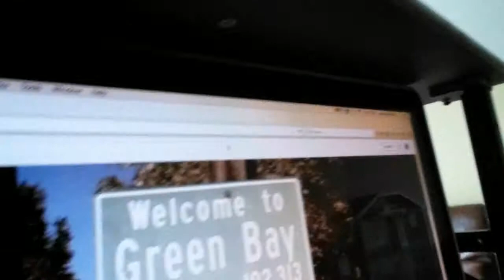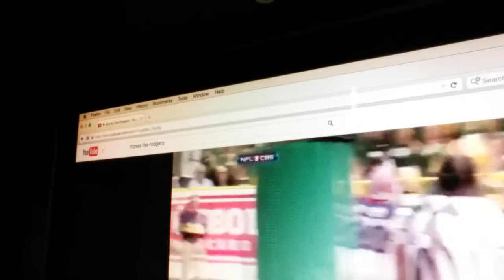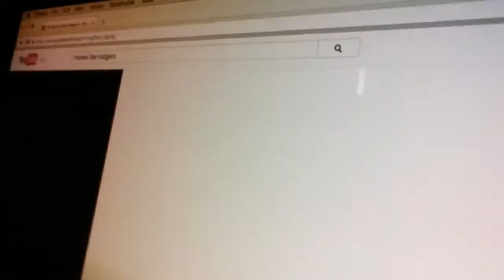green bay packers celebration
Showing u are GBP songs + funny after end these to songs are moveslikerodgers and fly like a cheesehead . Bye go pack go